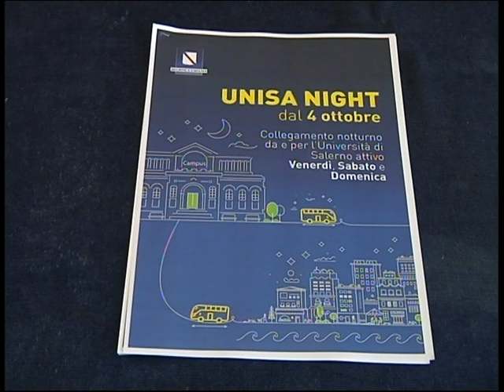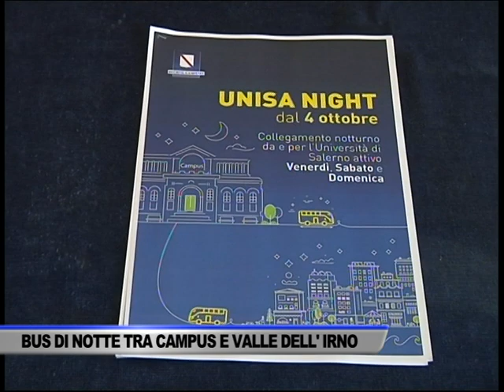BUS, PARTE IL SERVIZIO NOTTURNO TRA IL CAMPUS E I COMUNI DELLA VALLE... - SERVIZIO TG DEL 23/09/2024